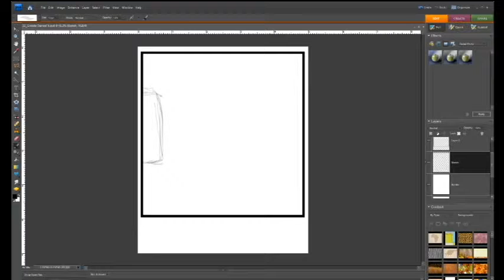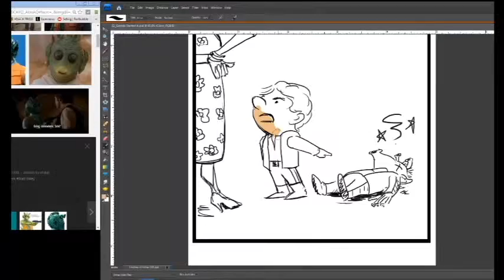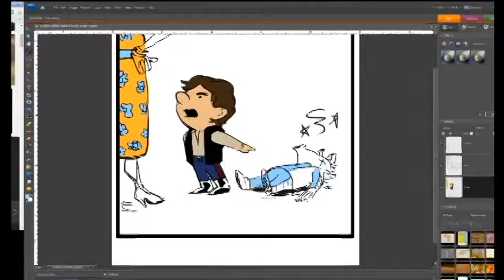Meanwhile Process 1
This is the process of illustrating a comic of ours called MEANWHILE.

To help continue videos and comics to come from this company helps us by donating